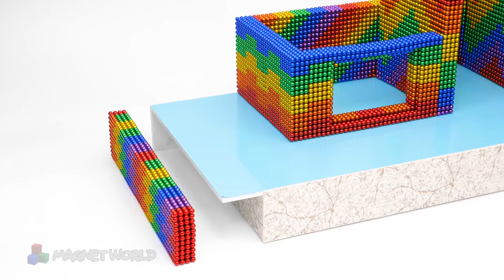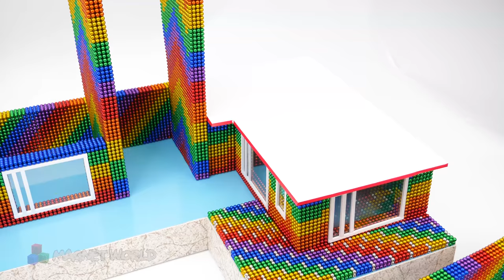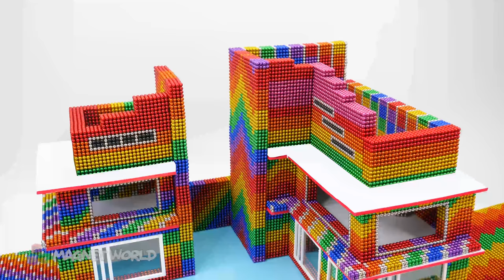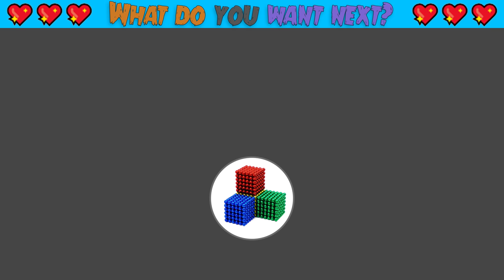Build Villa House Swimming Pools Fish Tank For Hamster From Magnetic Balls Satisfying